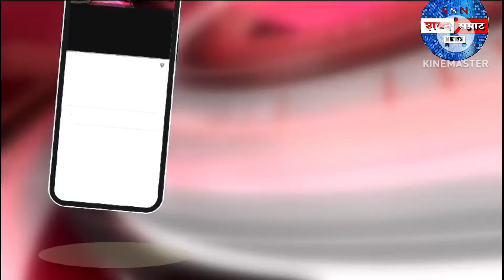भाजपा विधायक गणपत गायकवाड सहित पांचों आरोपियों की कोर्ट में रवानगी